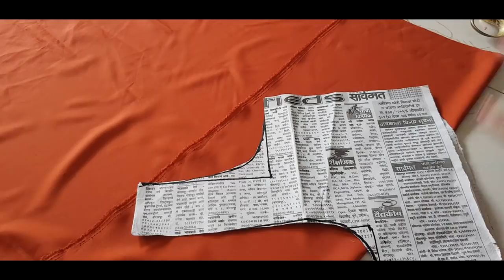फुल बाजु काटने का यह है सही तरीका जान लो Basic stitching class 16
Ask your doubt in comment section blouse_cutting # फुल_ बाजु
फुल  बाजु काटने का यह है सही तरीका जान लो
बाजू सभी size के अनुसार सिलने का आसान तरीका |
नमस्कार दोस्तों आज की इस वीडियो में हम बहुत ही आसान तरीके से सूट की बाजू की कटिंग करना सीखें आज मैं ... बाजु काटने का यह है सही तरीका जान लो |
Sewing Tutorials As I master a new technique blouse cutting step by step learn a new sewing skill, I like blouse cutting and my blouse cutting method and want share blouse cutting video with you, and keep a record here so I can remind blouse cutting tutorial again later on! I also love to record sewing videos, so do check out the video tutorials page as well. Here are all of my sewing tutorials organised into one place. I hope you find what you are looking for.Learn all of the sewing basics like how to gather fabric and how to thread a sewing machine. This collection of sewing for beginners tutorial is all you need to start learning to sew.This is a basic tutorial on how to sew.